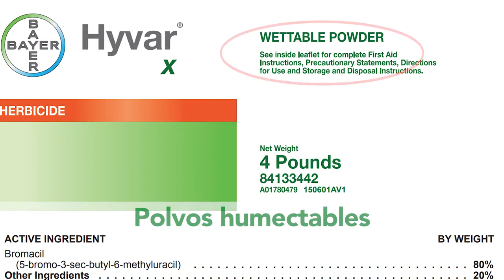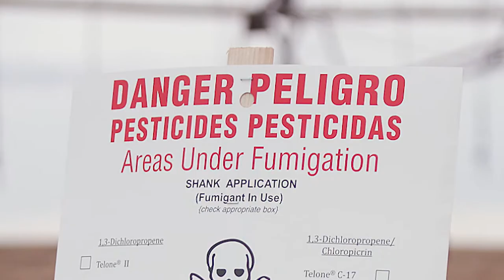Discute los diferentes tipos de formulaciones de pesticidas